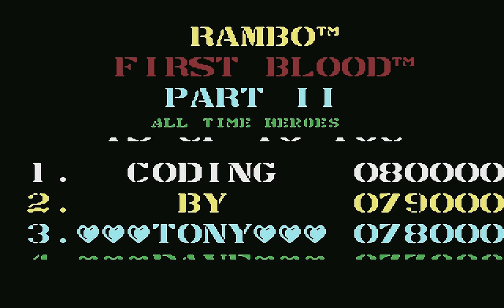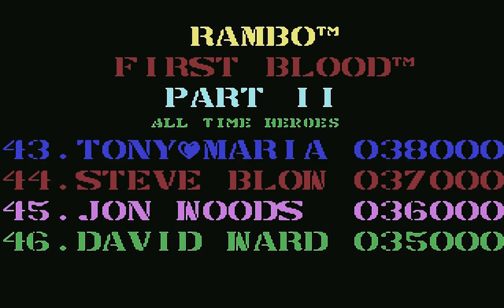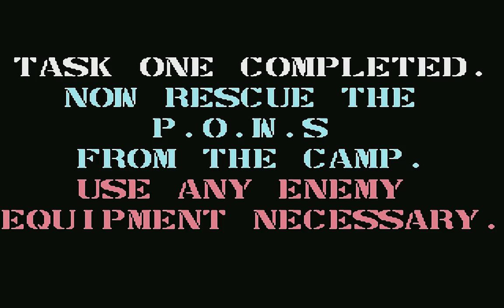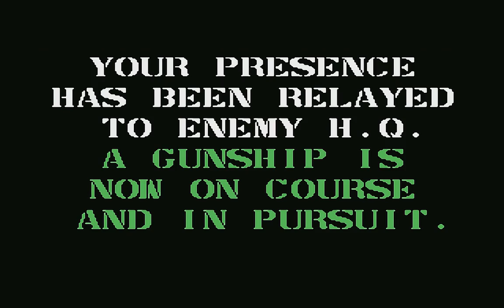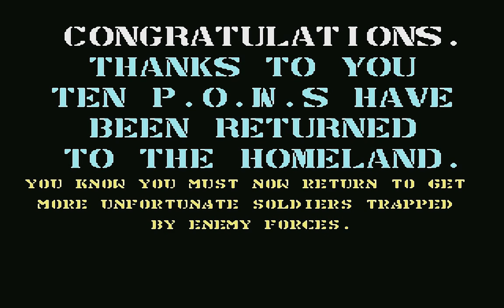c64 music & longplay: Rambo - First Blood Part II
Publisher: Ocean (1986)

Loader (0:02), Title (3:32), Ingame (6:53)

One of few Ocean games which had an unique loader music. I edited audio here separately and left out the three short melodies from text screens. I also had to cut the high score theme a bit short to keep the video under 11mins.

EDIT: This was one of my early sandbox videos and I did mistakes while processing the video. Even though this is an emulated recording this doesn't really look this crappy on emulator. Sorry about that, at least audio quality should be decent and music is the main reason I uploaded this video. I recommend listening the high quality music upload recorded from a real c64 by keketonttu and compare how accurate sound emulation is.